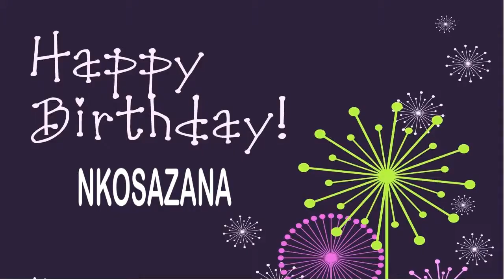Nkosazana Wishes & Mensajes